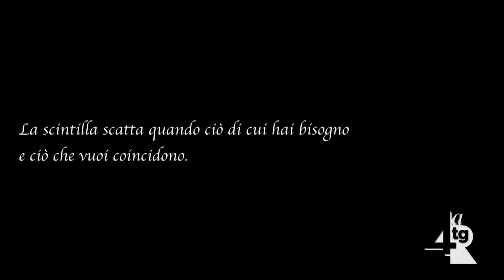maiori, al via iter per abbattimento e riscotruzione scuola via de jusola